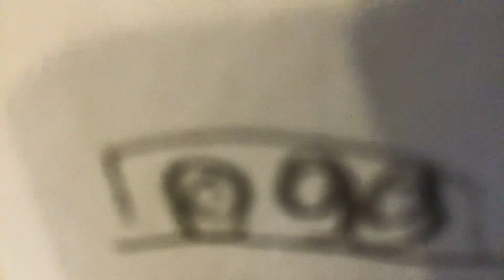The egg house and woodland mansion